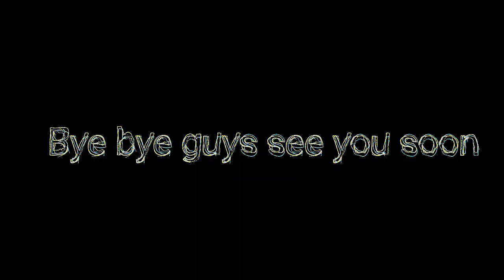Behind the scenes - Jiri Bangla | Jiri vlogs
Behind the scenes - Jiri Bangla | Jiri vlogs | behindthescenes yputuber vlogger ‎@Jiri Bangla  ‎@sonar Vlog